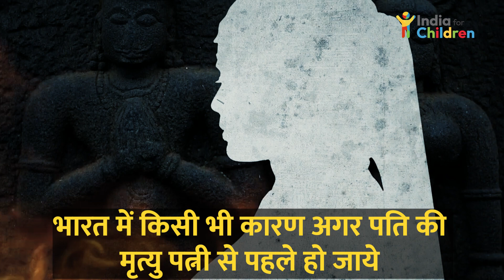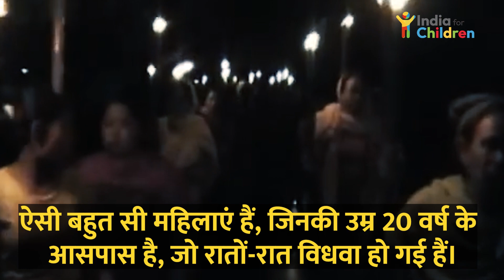Activist Binalakshmi Nepram's Powerful Journey !! समर्पण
Meet- Binalakshmi Nepram, an inspiring woman who has dedicated her life to empowering these women and helping them move forward. In this YouTube video, we will see Nepram's journey and how she is making a positive impact in the lives of widows in Manipur, India. The video highlights the struggles that widows face, including losing their husbands and being burdened with the responsibility of caring for their families alone. Nepram saw the plight of these women firsthand after witnessing a widow left with no means of supporting herself or her family after her husband was killed in a violent incident. In response, Nepram stepped up to help by purchasing a sewing machine for the widow, allowing her to make a living and support herself and her family. From that moment, Nepram's efforts have only grown, and she has founded the Manipur Women Gun Survivors Network, an organization dedicated to providing support and resources to widows affected by violence. Through her work, Nepram has not only given these women the tools to become self-sufficient, but she has also helped to change the societal stigma surrounding widows in India.